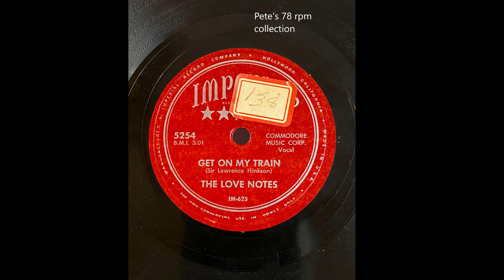Surrender Your Heart/Get On My Train by The Love Notes on Imperial 5254 from 1953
Their first release other than the couple sides released on two Tivoli EP’s. Their best IMO. Transferred from my original 78 rpm.